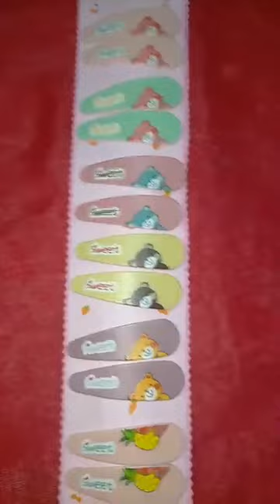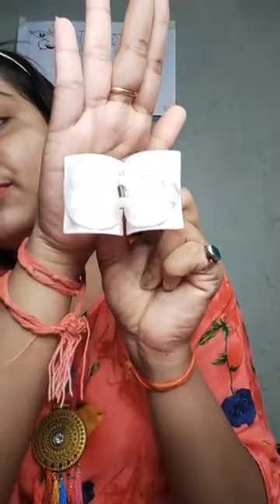Ekusher Naree - Aamar Durga Exhibition - Diya Biswas - Hair Accessories - Nail Polish - Lipstick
Ekusher Naree (Lady on 21st) is female Facebook general group. Group URL is as